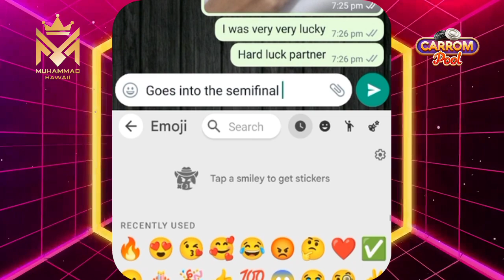🔥Clash Of Legends🔥Season - 4 | Quarter Final | 2nd Match - Rizwan Qureshi vs Shahbaz Ansari | carrom